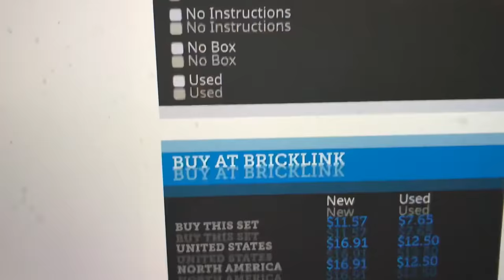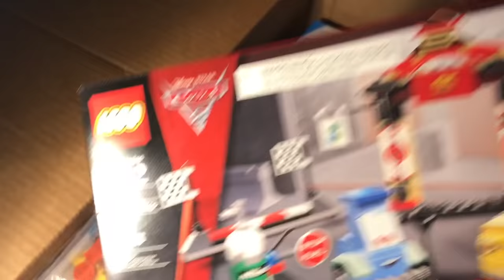ORGANIZING MY LEGO DISNEY CARS COLLECTION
BOXES R6 and R7 contain most of my Disney Pixar Cars Collection.
Box R7 contains 5813, 5814, 5816, 5817, 5828, 5829, 6132, 6134, 10846, 10856, 10857

📭 Mail to:
BrickTsar
66 Fire Tower Rd NW #264